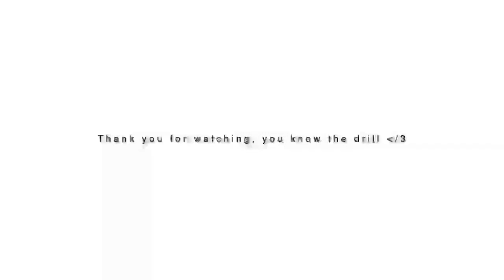FIFA 2020 FC Barcelona vs Real Madrid | First match with @aakash bhatt | Human mjo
FIFA 2020 FC Barcelona vs Real Madrid - Football is one of the best sport in the world and my favorite game, not just because I like Messi it's because this game has real fun. in this match, I have played with Aakash Bhatt ( human mjo ). it was great fun playing this game.

Check out his YT channel. they are awesome